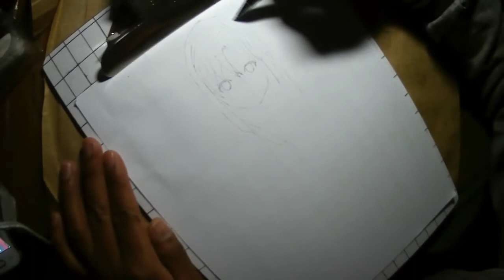Dibujando a Asuna de Sword Art Online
Mi tecnica es empezar a dibujar por los ojos..